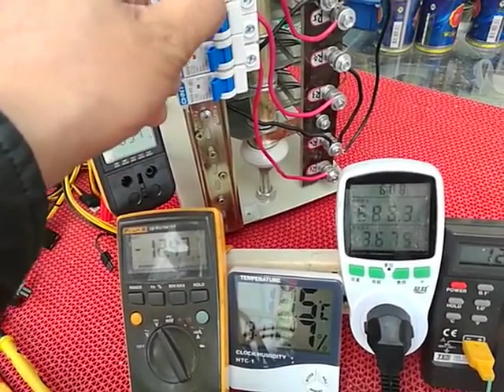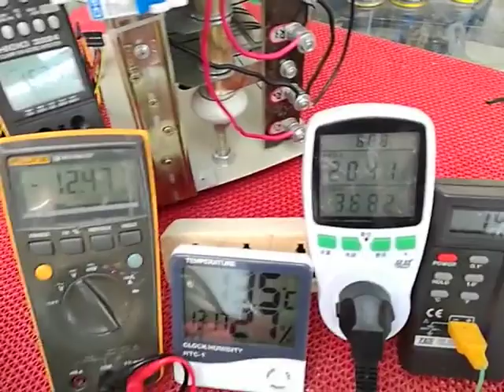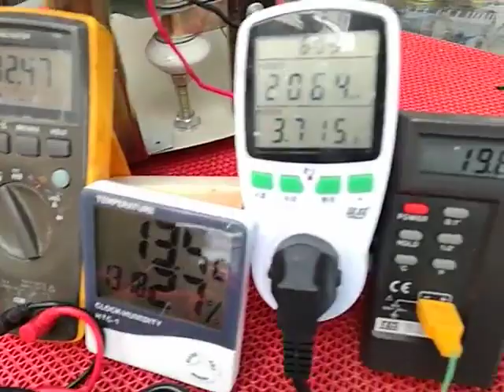2000W 180-260V ATX Mining Bitcoin Power Supply 95% High Efficiency for Ethereum 8GPU cards support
2000W 180-260V ATX Mining Bitcoin Power Supply 95% High Efficiency for Ethereum ETH S9 S7 L3  8GPU cards support Max